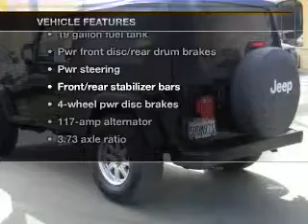2004 Jeep Wrangler - Carlsbad CA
Year: 2004
Make: Jeep
Model: Wrangler
Trim: Sport Sport Utility 2D
Engine: 6 cylinder 4.0 Liter
Transmission:
Color: Black
Mileage: 84277
Address:
5555 Car Country Dr.